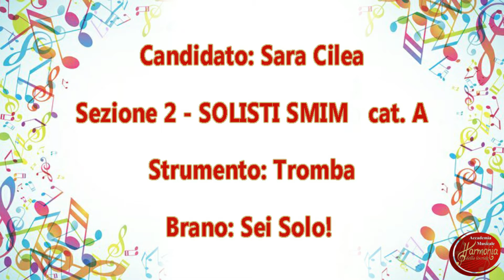Sara Cilea - Sei solo!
3° Concorso Nazionale per Giovani Interpreti e 2° Social Music Contest, organizzati dall'Accademia Musicale Harmonia della Locride di Siderno (RC) in collaborazione con TeleMia.